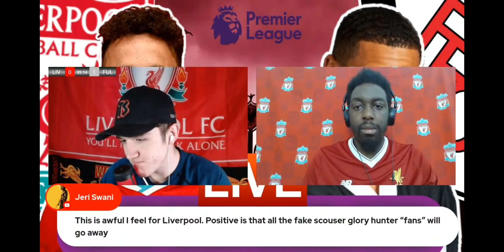LIVERPOOL FAN RAGES AFTER LIVERPOOL LOSE AGAIN AT ANFIELD!! LIVERPOOL 0-1 FULHAM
Liverpool lose their 6th game in a row at anfield!!!